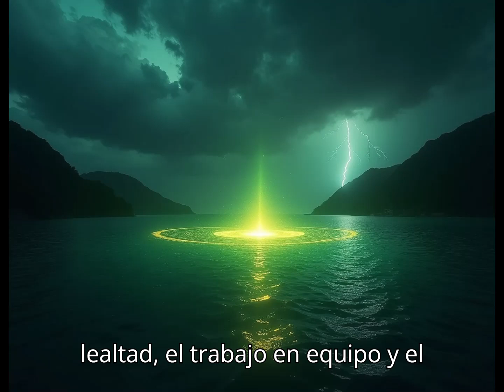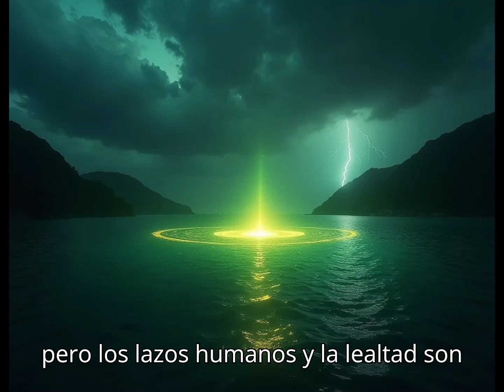La Leyenda del Tesoro Perdido de Coquimbo: Piratas, Traición y una Lección de Lealtad Inquebrantable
Tom “El Cojo”, un joven pirata con un profundo sentido de lealtad, descubre el plan y organiza a la tripulación para resistir juntos. En un acto de valentía y unión, los piratas logran detener al capitán y deciden enterrar el tesoro de nuevo, pero con una promesa: no volverán a buscarlo y dejarán la vida de piratas,

Hoy, la leyenda sigue viva, enseñando que la verdadera riqueza reside en los lazos humanos y en el valor de ser fiel a los principios y a quienes nos acompañan.